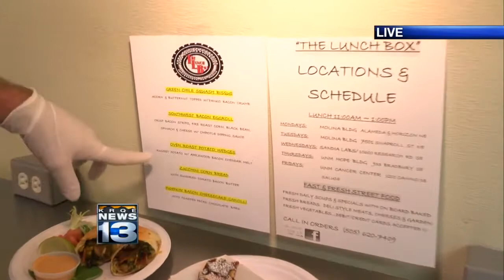Bacon fest returns to Albuquerque for second year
The second annual Southwest Bacon Fest returns to bring audiences cuisines flavored and loaded with bacon.